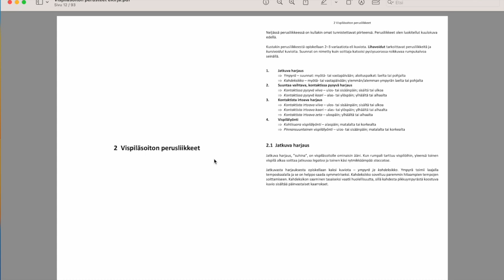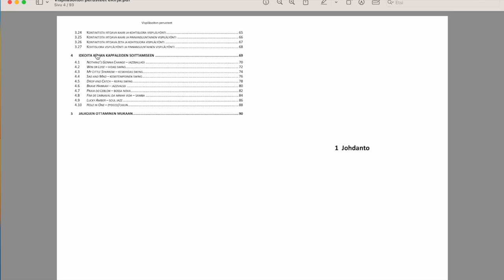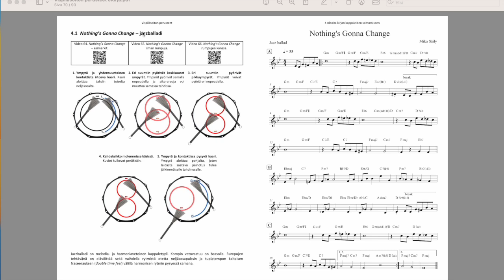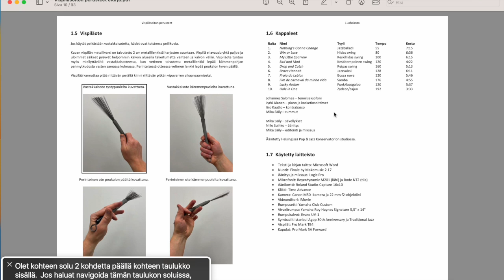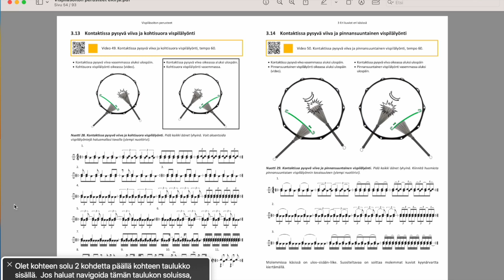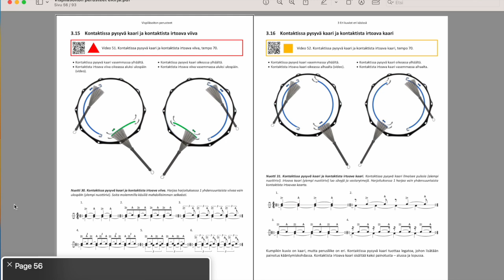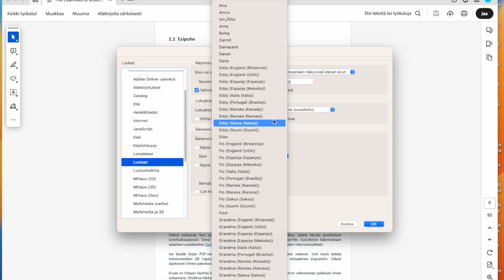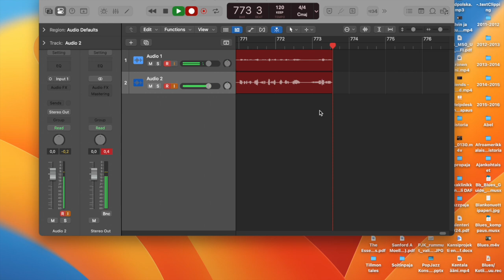Vispiläsoiton perusteet - kirjan dynaamiset ominaisuudet ja saavutetaavuus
Videolla tutkitaan suomenkielisen digitaalisen version toiminnallisuutta ja saavutettavuutta. Videolla Apple VoiceOver ja Adobe Acrobat pääsevät lukemaan vispiläkirjaa ääneen.